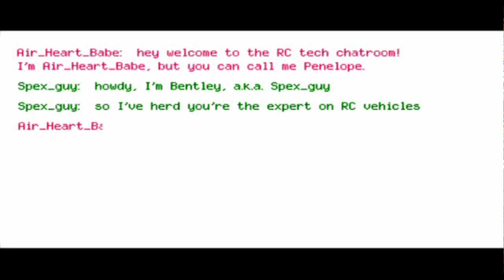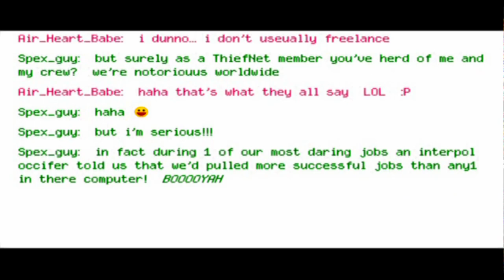Camerlzilla!!! (Part 6)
Excuse my simping of Carmelita...